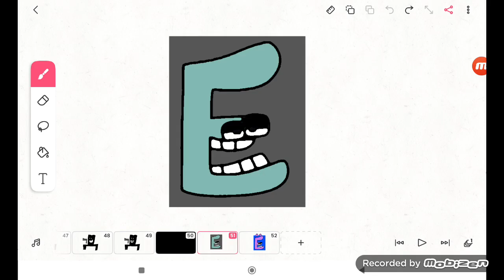Kazakh Alphabet Lore Season 1:E (9582 Video)